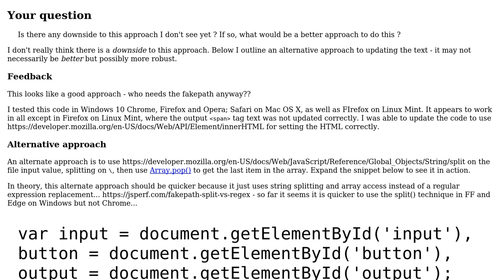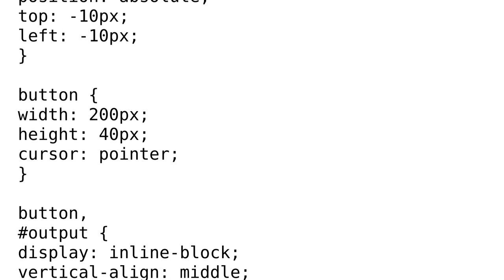Code Review: Replace HTML input file element with custom styled button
With thanks & praise to God, and with thanks to the many people who have made this project possible! | Content (except music & images) licensed under CC BY-SA | Music | Images & others | With thanks to user SAM OnELA user Lau and the Stack Exchange Network Trademarks are property of their respective owners. You are responsible for your own actions.